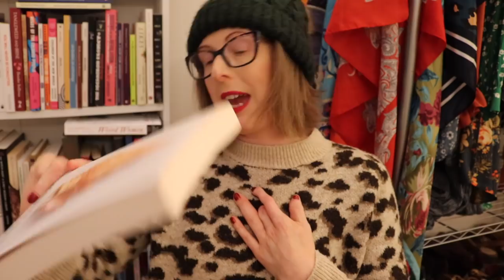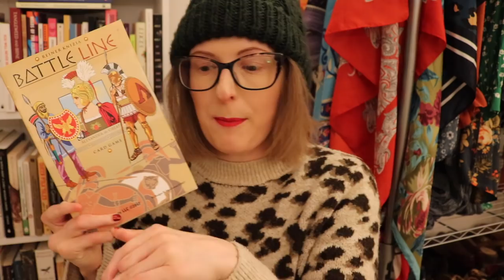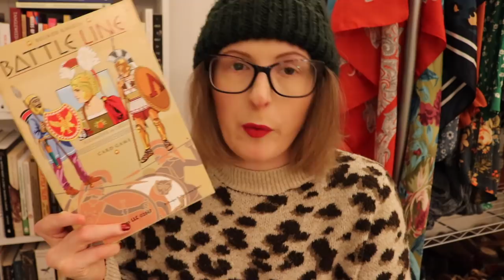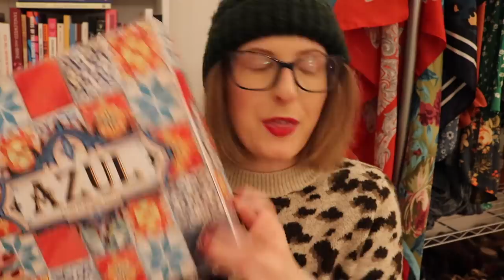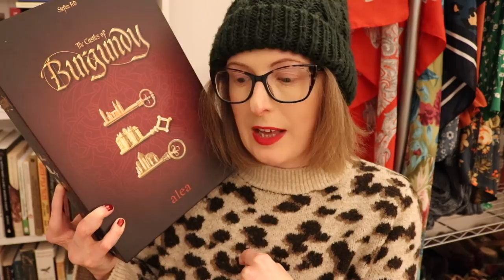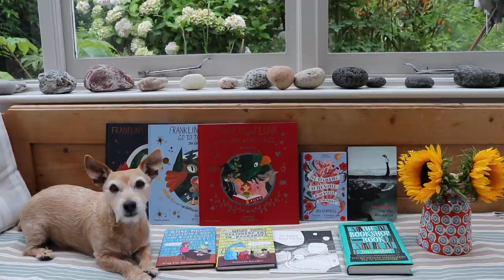The Witches, Work, Favourite Board Games etc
A bit of a chat today. xx

THINGS MENTIONED

Times Radio interview 2hrs 49mins in, main point being "we do not exist as a metaphor, or a lesson to be learned."

You're Not Listening by Kate Murphy*

Books marked with * were sent to me by publishers for an honest review.